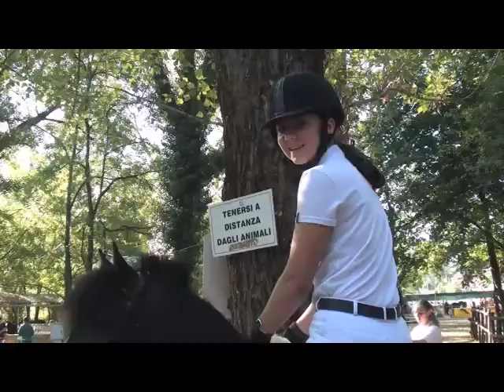Mostra Nazionale del Cavallo Bardigiano 2016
Cinghio Equitazione ha partecipato con ben tre gruppi alla manifestazione! Tutti e tre gruppi erano composti di allievi, sia ragazzi che adulti,  della Scuola di Equitazioneue. Due dei gruppi sono del PROJEKT BARDIGIANO - un programma di preparazione di giovani soggetti per una asta internazionale che si terrà presso Cinghio Equitazione il weekend del 22/23 ottobre. Complimenti all'istruttore Alfio Taggi, i ragazzi e grandi: Vanessa Z, Stefania, Giuliana, Sharon, Gaia, Martina B, Benedetta, Pietro, Vanessa, Giulia, Claudia, Anita, Eleonora e Martina T!!